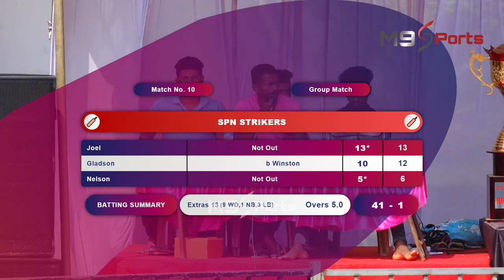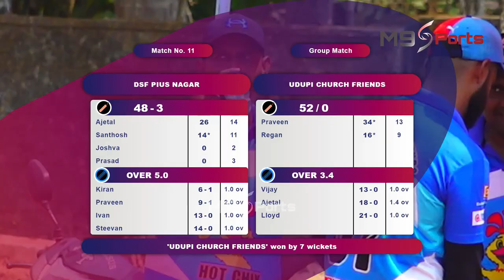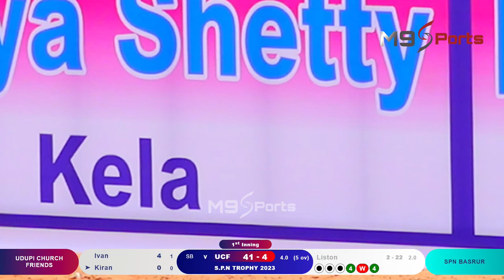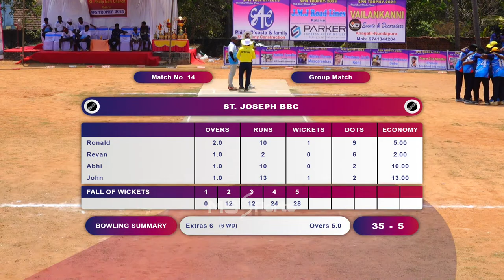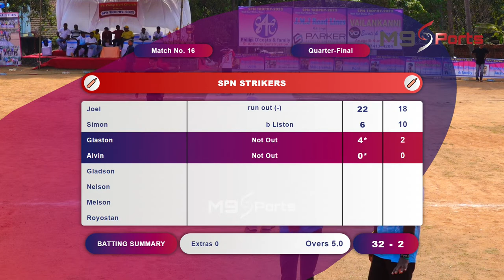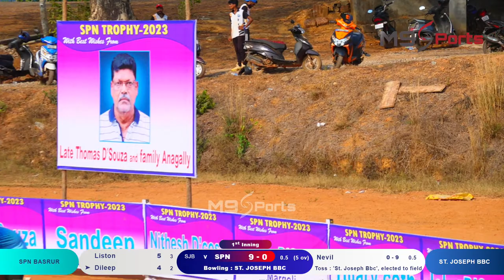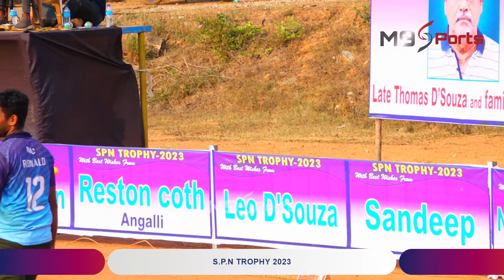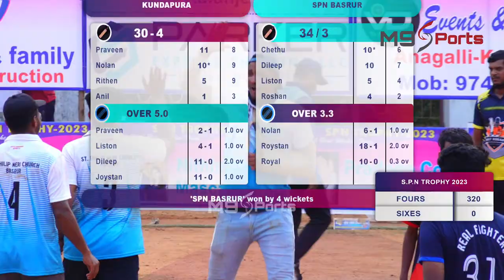|| S.P.N TROPHY - 2023 | St. PHILIP NERI CHURCH BASRUR | DAY - 02 ||